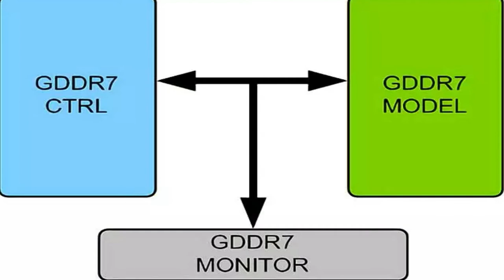La memoria VRAM GDDR7, ¿cuándo llegará a las gráficas de NVIDIA y AMD?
No han salido al mercado las nuevas GPU de NVIDIA y AMD, pero si las filtraciones son correctas (y todo nos hace pensar que así será) el ancho de banda de la memoria está otra vez en jaque debido al aumento de la potencia, y con ello el rendimiento. Por eso, ambas compañías van a optar por mejorar sus arquitecturas a la espera de que Samsung termine sus VRAM GDDR7 y sobre todo, a que el JEDEC dé el visto bueno al estándar. ¿Cuándo llegará al mercado para ser usado por NVIDIA y AMD?